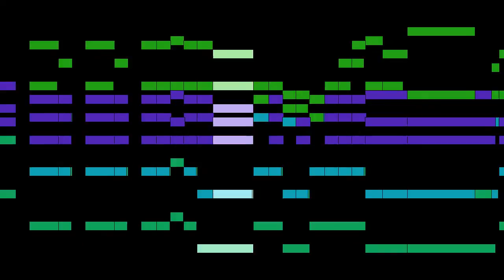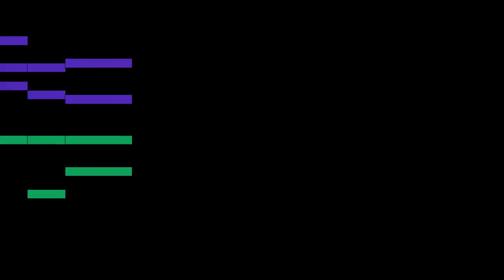Foster - I'll Be Home To-Morrow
An animated score of "I'll Be Home To-Morrow", by Foster.